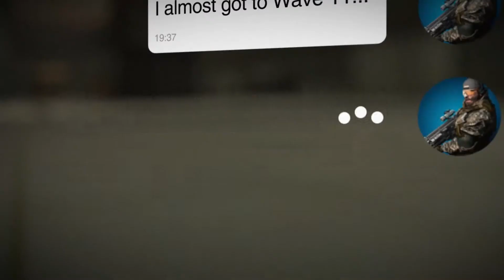Ultimate Zombie Defense Game Trailer